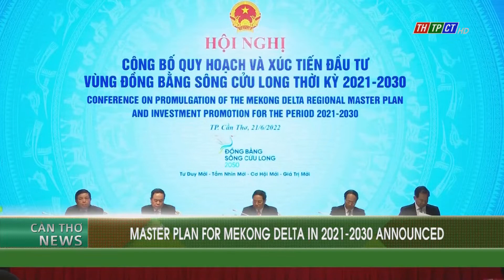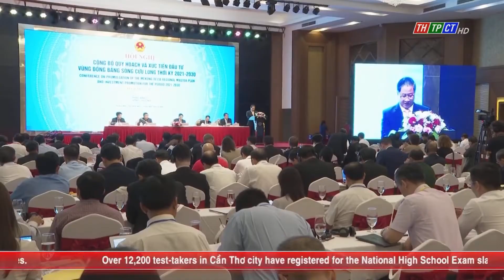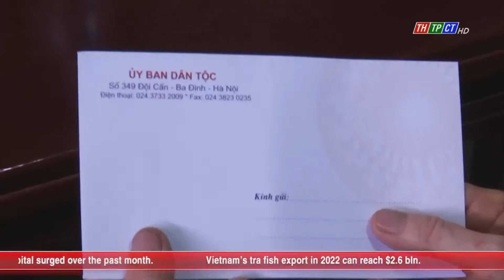Cần Thơ News 21/6/2022 | Cần Thơ TV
Headlines:
♦ Master plan for Mekong Delta in 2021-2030 announced.
♦ “Mekong Delta – Aspirations for development” exhibition opened.
♦ Accelerating vaccination against COVID-19...